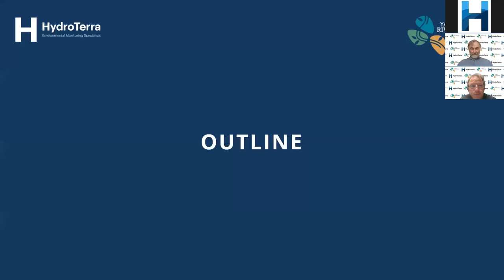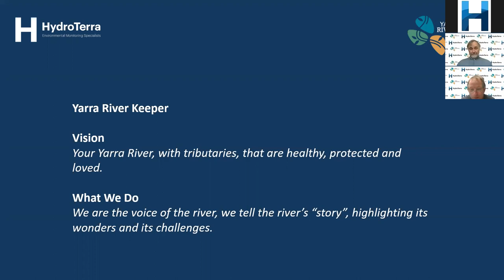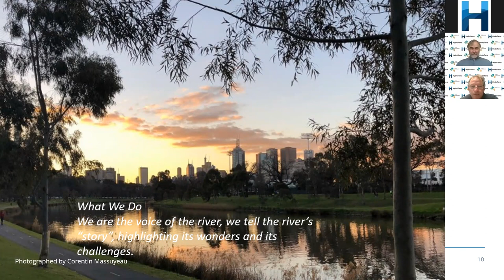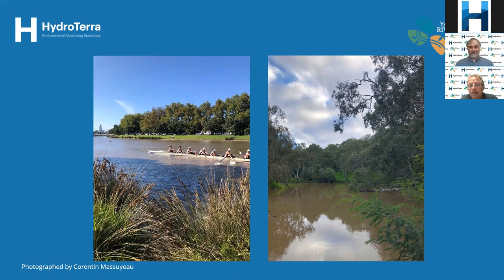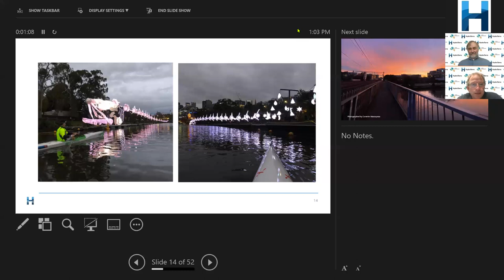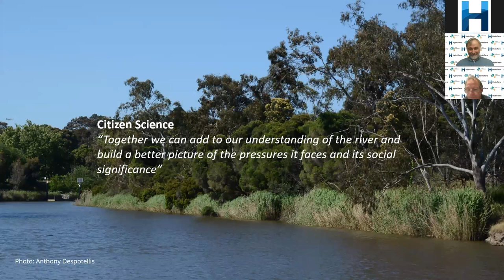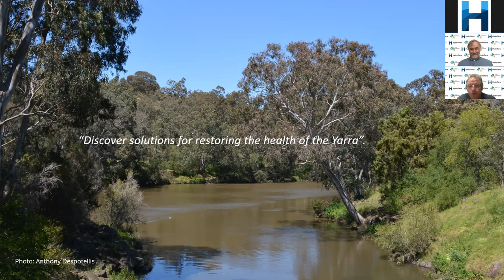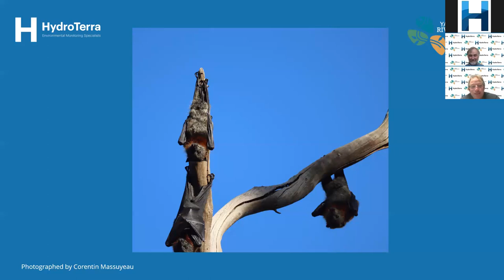1 Oct 2021 | Reflections on the Yarra | Andrew Kelly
What are we doing about letting rivers be rivers?
Our waterways face a crisis and that crisis is a lack of water. A recent government assessment said that the amount of water in our waterways has declined by 20 per cent, that is the Yarra and every other river south of the divide.
Melbourne Water says platypus will disappear from most of Melbourne’s catchments by 2030. What are we doing to address this?
In this conversation, Andrew and Richard will chew the fat on the Yarra River Protection Act, the Sustainable Water Strategy, Waterways of the West and the Barwon Initiative to help answer the question: “Is the government going to deliver real change?”
Why did Andrew Kelly resign from the best job in the world? Listen in to this special webinar to find out.